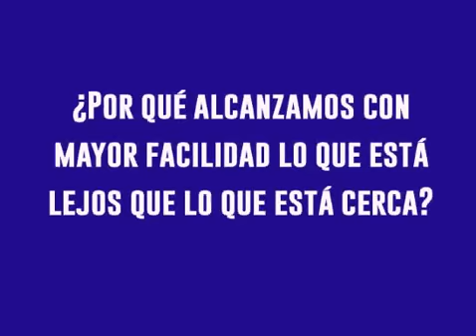El Gran Desafío de la Cábala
El pueblo hebreo sobrevivió a través de la historia de un modo atípico e increíble, sin ser un gran imperio ni un reino multitudinario. Siendo un pueblo pequeño, fue perseguido, hostigado y masacrado, y aún sigue con vida y sujeto a los mismos fundamentos.

¿Cuál es la clave? Su fe. Una fe tan poderosa que es capaz de trascender todos los tiempos. Una fe que incluye todo lo que se necesita saber para afrontar los desafíos de todas las épocas.

En esta obra abriremos ese enigma tan apasionante para analizar cómo todos los acontecimientos de todas las épocas están contenidos en la Torá. El desarrollo de los medios de locomoción terrestres, la aviación, la conquista del espacio, los misterios del fondo oceánico, los avances de la química, y todas las ciencias; e incluso todos los temas de ficción que cautivaron la atención en los últimos años. Indudablemente un gran desafío de la cábala.